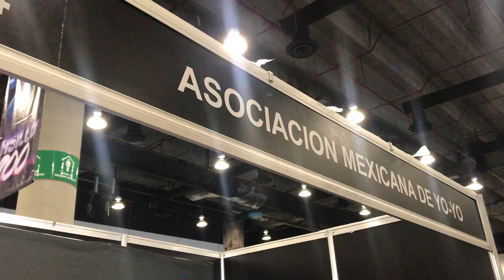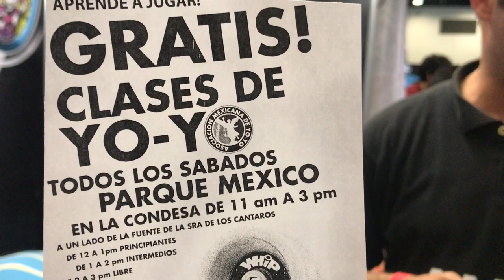YOYO AMYY en Unboxing Toy Convention 2018 ★ juegos juguetes y coleccionables ★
Ale entrevista a la Asociacion Mexicana de Yo-Yo AMYY en Unboxing Toy Convention 2018 Bandai Hyper Yo-Yo Hyper Cluster